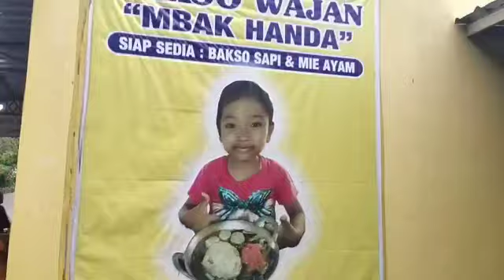KULINER SEMARANG : BAKSO WAJAN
Kuliner di
Kuliner disemarang
Kukiner malam
Kuliner hit di
Kuliner hit disemarang
Makanan khas
Makanan khas semarang
Farida nurhan
Nex carlos
Tan boykun